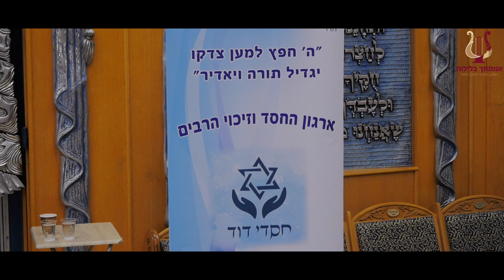הרב רונן שאולוב בשיעור חובה לכל אדם | להיות אדם | ערך חובת וחשיבות לימוד המוסר !!! אשדוד 29-8-2018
השיעור מוקדש לכל מארגני ותורמי הערב והארגון
לרפואה והצלחה ונחת ולכל הברכות שבתורה אמן

לרפואת קרן בת מרים ולובה לוי !!!